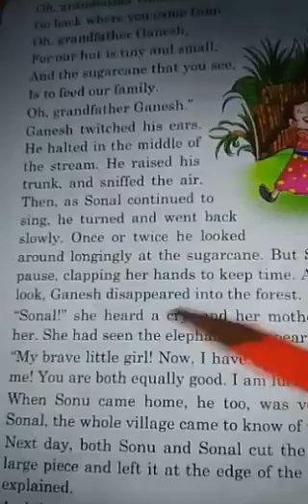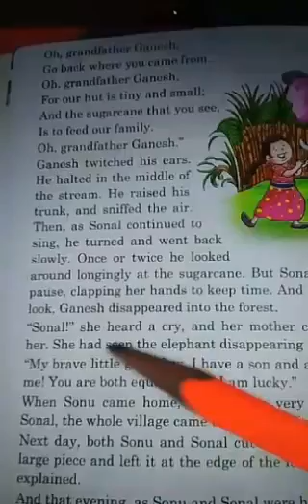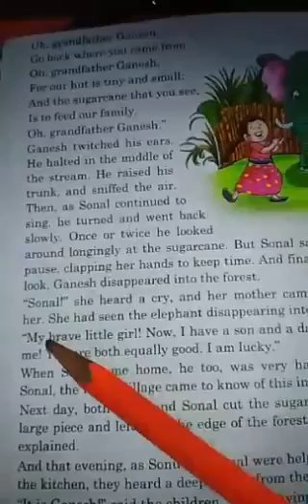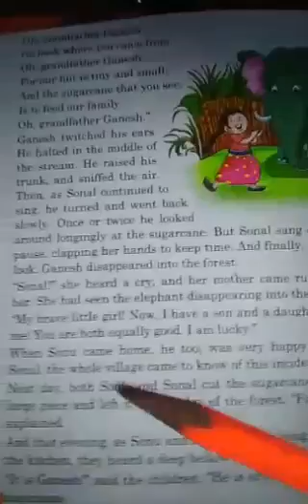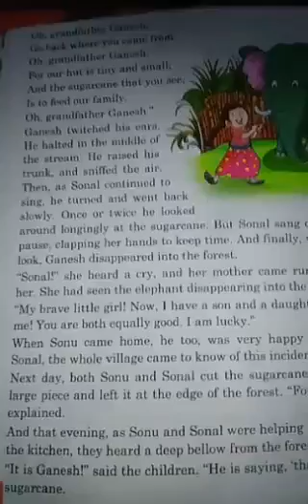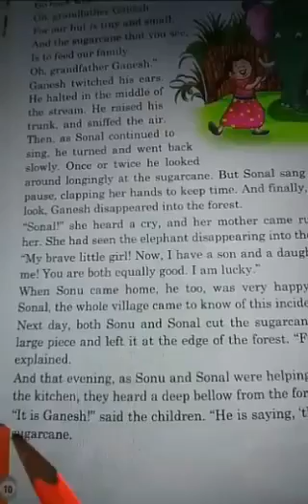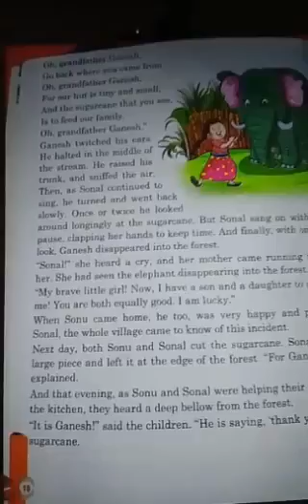Class IV English Reader class 2023(p-10)